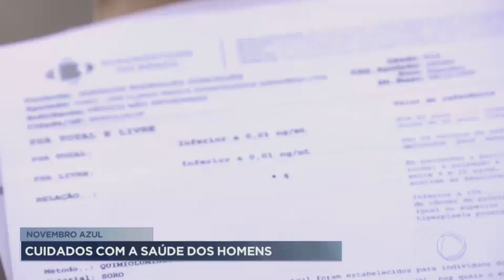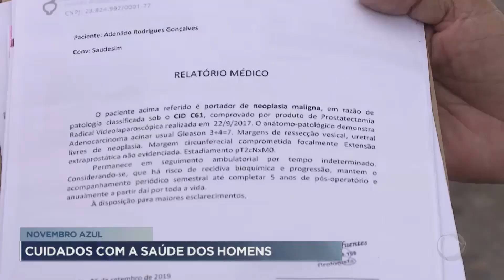Novembro Azul alerta para cuidados com a saúde dos homens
Muito além da prevenção contra o câncer de próstata e a conscientização sobre a doença, a campanha Novembro Azul busca alertar para a importância de os homens cuidarem o ano todo da saúde.